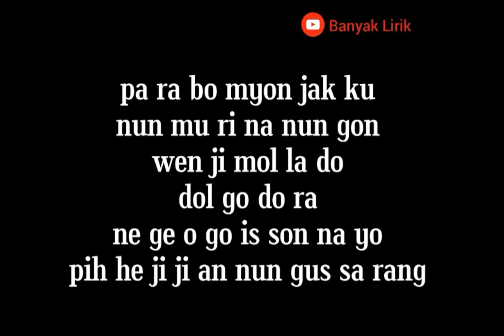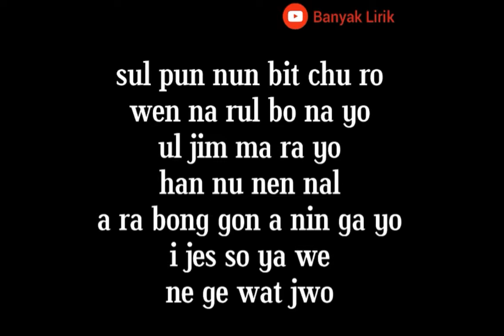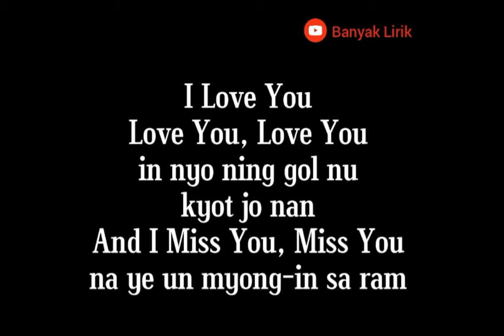SOYOU - Miss You [OST Goblin Part.7] EASY LYRICS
Annyeong yeorobun! ^^
     Hallo guys!
THANKYOU,Kamsahamnida  ❣